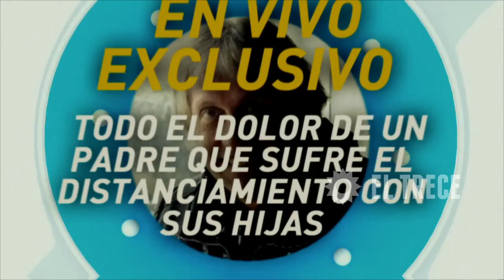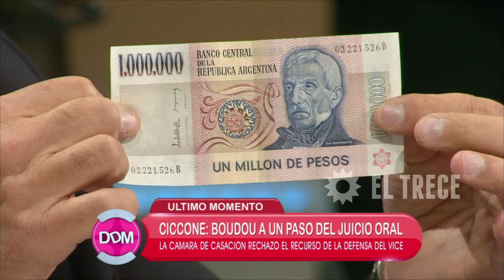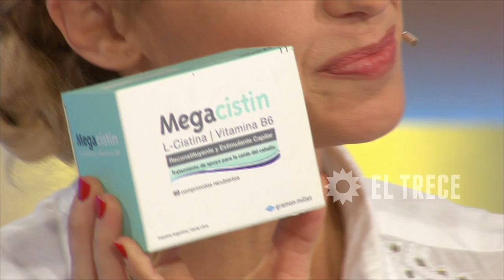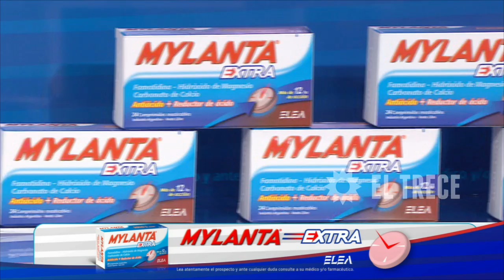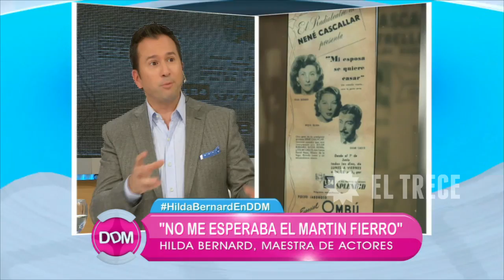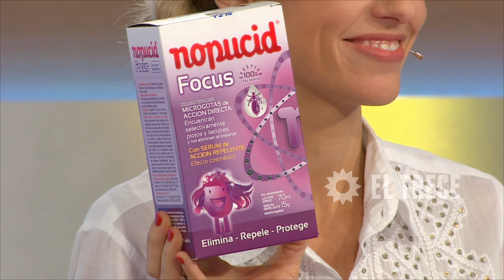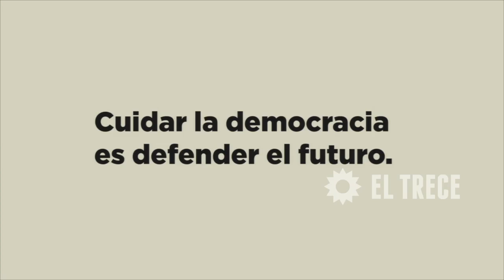El diario de Mariana - Programa 22/06/15